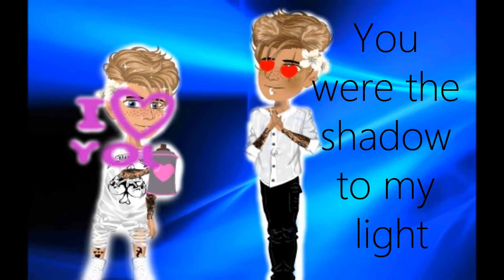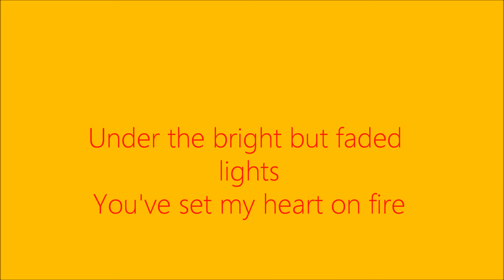Faded - MSP Version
New Intro and new music video! :3
Would you like to see more of this? Well, then press the button I like this! :)